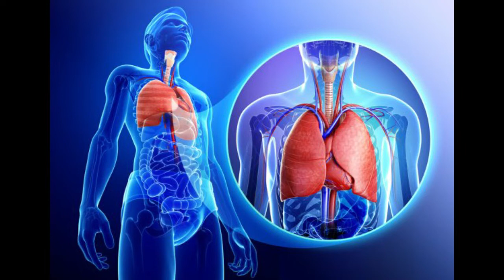ऐसी करे कोरो ना का घर पर इलाज,बहुत जल्दी ठीक हो सकते हैं आप,best diet for corona,करोना में क्या खाएं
ऐसी करें कोरो ना का घर पर इलाज, बहुत जल्दी ठीक हो सकते हैं आप
कोरोना में क्यों जरूरी - विटामिन C & जिंक | Role of Vitamin C & Zn in Prevention of COVID 19
acid, COVID-19 and Zinc, Vitamin D, Vitamin C, Zinc and COVID 19 - Prevention of COVID 19, Vitamin C, Vitamin d and zinc tablets, Vitamin c tablet, Vitamin c zinc chewable tablets, vitamin c for coronavirus in hindi, Role of Vitamin C and Zinc in COVID 19 infection, Can citamin C help prevent COVID-19?, COVID 19 FAQ 57: Can High-Dose Vitamin C Treat or Prevent the Infection, Jab Ghar me hai Vitamin C to tablets kyu, Corona update, Vitamin C Tablet Limcee for Immunity fight against Coronavirus in Hindi, Limcee Tablet : Vitamin C benefits in hindi, Can I take Vitamin C Daily for Covid 19,  कोविड-19 से बचने के लिए विटामिन सी रोज लूं, अगर आप चाहते है Corona Virus आपको Attack न करे तो Vitamin-C और जिंक की मात्रा कमी न हो, Can Vitamin C Protect You From Covid-19 or Corona Virus, zinc benefits,  Can Zinc supplement help prevent CORONA? जिंक लेने से COVID-19 से बच सकते हैं, Role of Vitamin C and Zinc in COVID 19, Zinc in diet in COVID 19.

नमस्कार दोस्तों,
1-
2-
3-
4-
5-

15 दिन में एक बार जरूर करे पेट व् आंतों की सफाई | HOW TO: Detox your Body in 1 Day